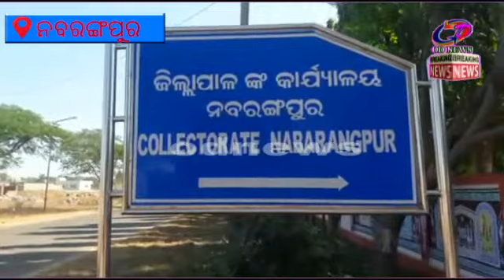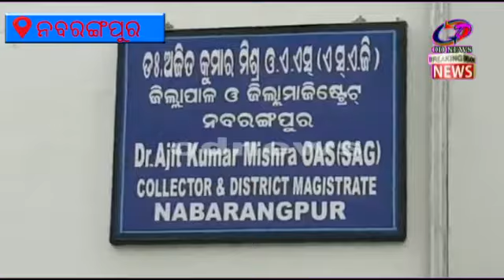ନବରଙ୍ଗପୁର---ପୁଣି ୭ କୋରନା ପଜିଟିଭ ଚିହ୍ନଟ